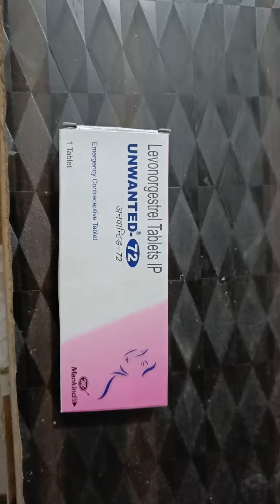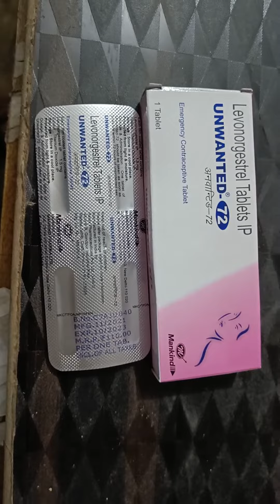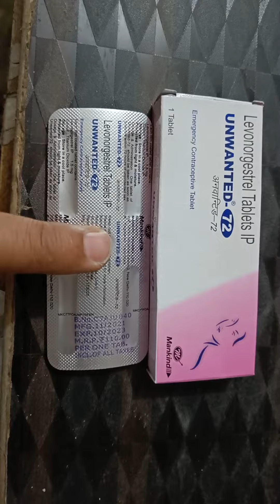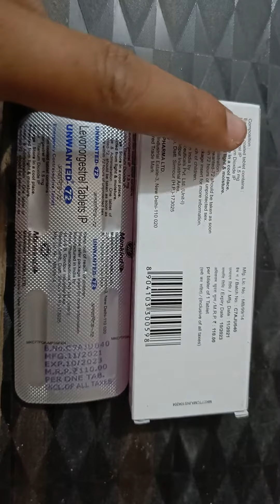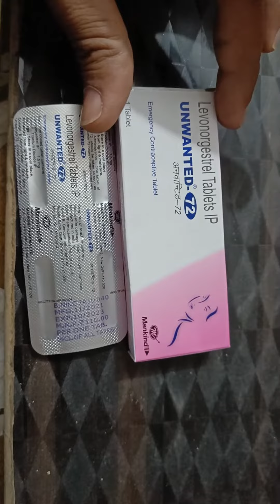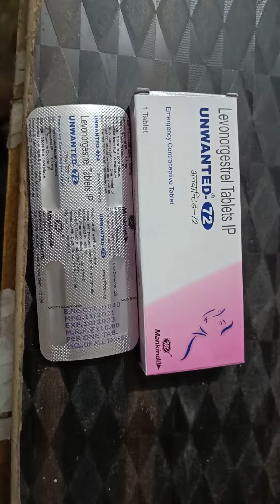Unwanted 72 tablet//unwanted 72//